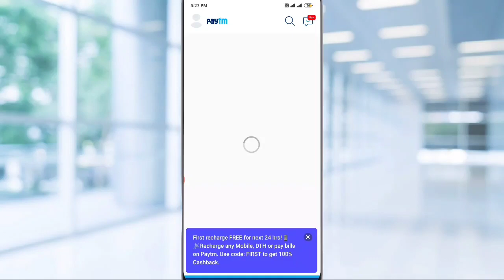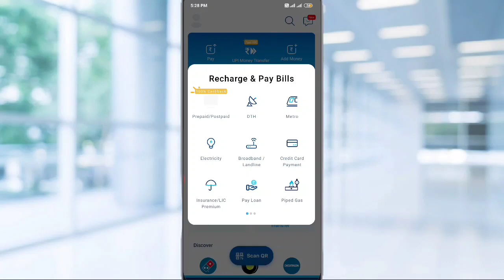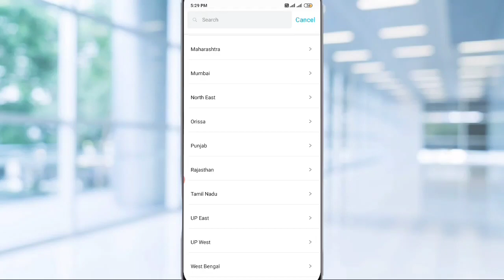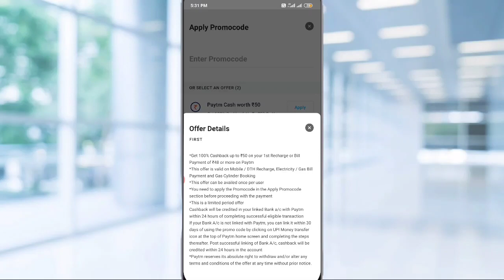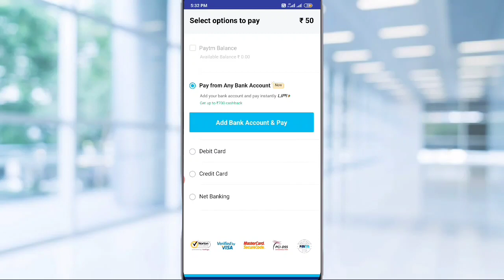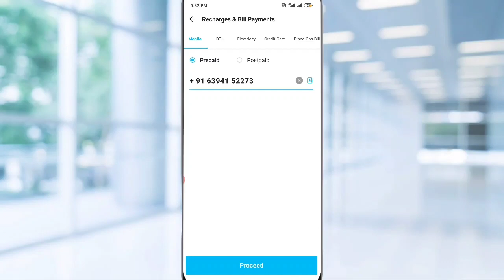Get 100% Cashback l Paytm First Recharge parmo code 2020 l Paytm ₹50 Cashback To Mobile Recharge